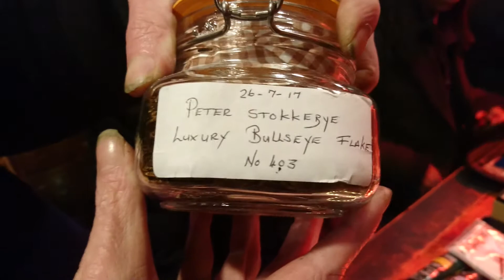Nottingham Pipe Club March meet 2018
Beer, Briar and Banter at the Lincolnshire poacher